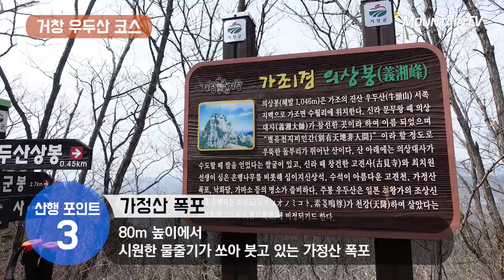암릉 코스가 일품인, 거창 우두산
코스 소개자: 마운틴TV 김연정 명예기자
코스 정보: 총 4.62km, 소요시간 약 2시간 50분(휴식시간제외)

1. 코스특징
산의 형세가 소머리를 닮았다하여 우두산이란 이름으로 불리며, 아름다운 바위 봉우리가 많은 산으로 가정산 폭포와 고견사 쌀굴 등이 있어 볼거리가 많다

2. 산행포인트
1)고견사
산 중턱에 위치한 절로 입구에는 천년된 은행나무가 보호수로 지정되어 있으며, 의상봉으로 향하기 전 은행나무 아래서 잠시 쉬어갈 수 있다.

2)의상봉
몇 년 전만 하더라도 이곳은 암벽등반으로만 오를 수 있는 곳이었지만 지금은 나무계단과 철계단을 설치하여 일반 등산객도 오를 수 있다. 계단을 오를 때마다 보이는 경관이 아주 아름답다.

3)가정산 폭포
80m 높이에서 시원한 물줄기가 쏘아 붓고 있는 가정산 폭포, 산새소리와 함께 흐르는 물소리를 듣고 있으면 마음까지 평온해진다.

KTskylife 123번 /SK BTV 247번 / LG U+ TV 129번 / KT olleh TV 127번 / 지역별 케이블 채널 번호 마운틴TV 홈페이지 참고